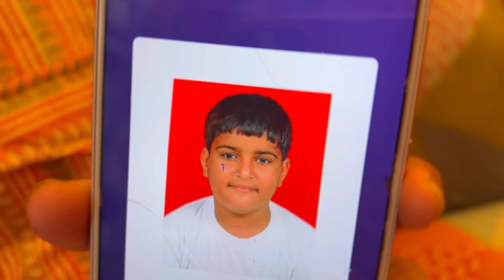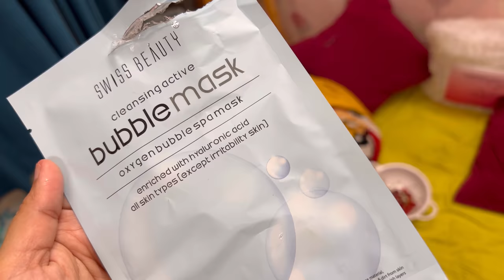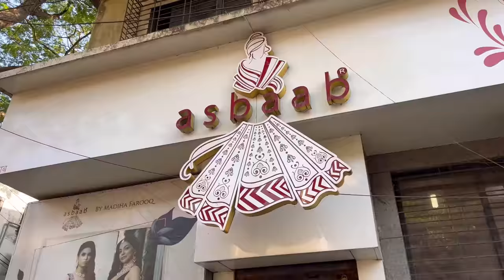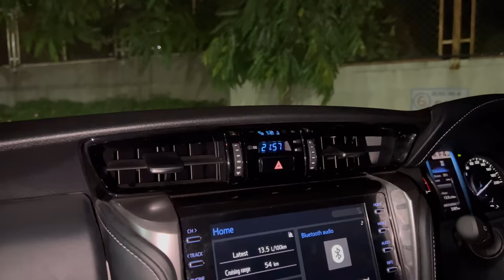Alvida jummah | Eid ki taiyari start | designer outfit 😍 | ibrahim family vlogs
Musician: LiQWYD